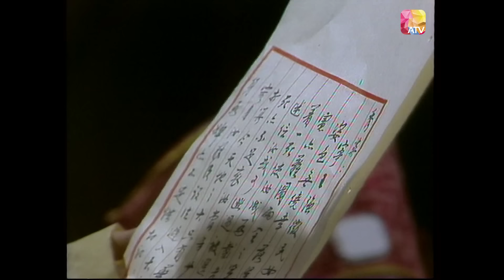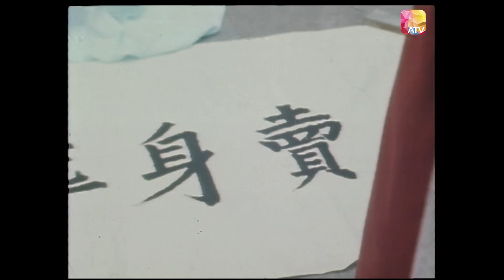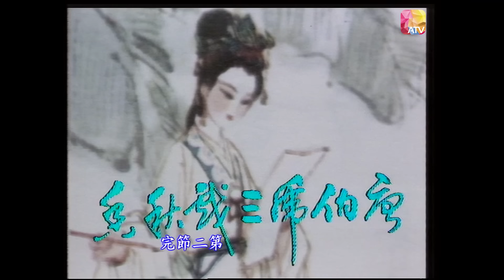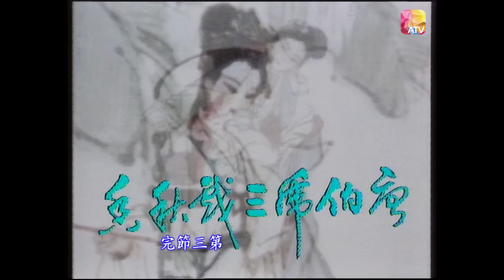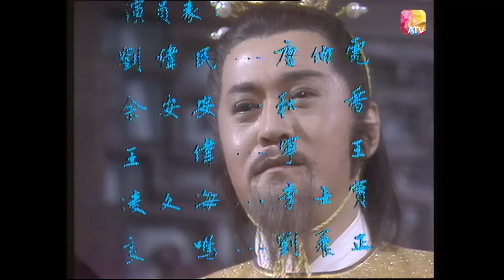《唐伯虎三戲秋香》第1集 | 劉緯民、余安安、李影、吳剛、張錚、關偉倫、徐寶鳳、王偉 | The Romantic Poet Ep01 | ATV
《唐伯虎三戲秋香》

中國香港 / 1983 / 古裝 / 共20集

演員：劉緯民、余安安、李影、吳剛、張錚、關偉倫、徐寶鳳、王偉

故事大綱：
唐伯虎與秋香的故事，早已膾炙人口。有關這位姑蘇才子的生平，以「三笑」追求秋香一段最為人津津樂道。加上唐伯虎家中八位貌美如花的妻妾，以及他與幾位好友祝枝山、周文賓、文徵明之間的有趣迭事，引人入勝。

Douyin: ATV_official